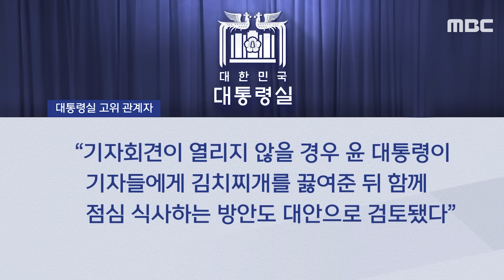4주 전도 지금도..'명품백' 신년 회견 결국 물 건너가나 [뉴스.zip/MBC뉴스]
00:00 [오늘 이 뉴스] 신년 회견 대신 김치찌개 오찬? 질문 부담에 대통령실 '장고' (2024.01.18/MBC뉴스)
01:11 김건희 여사의 '벽'‥대통령은 왜 질문을 받지 않는가? (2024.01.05/뉴스데스크/MBC)
03:25 특검법 불똥?‥하냐 마냐 쟁점이 된 대통령 신년기자회견 (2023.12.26/뉴스데스크/MBC)